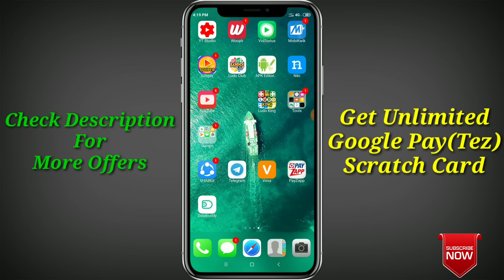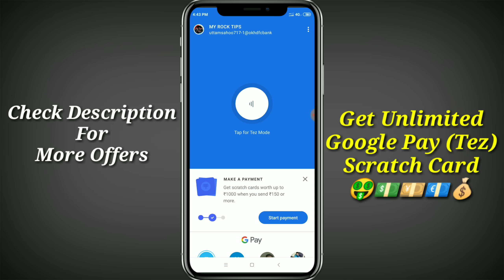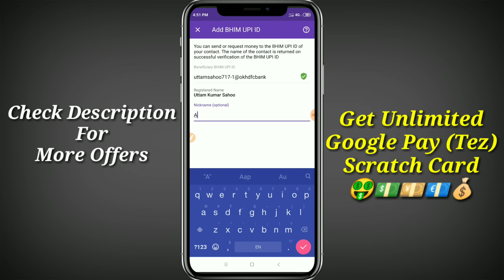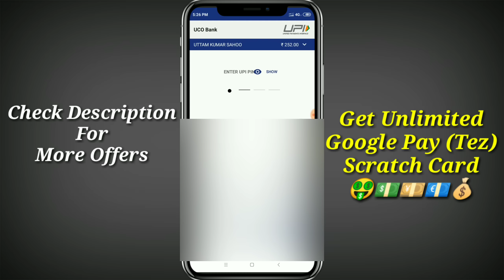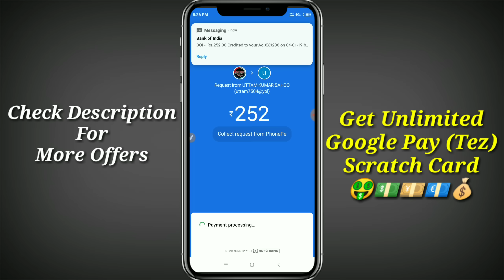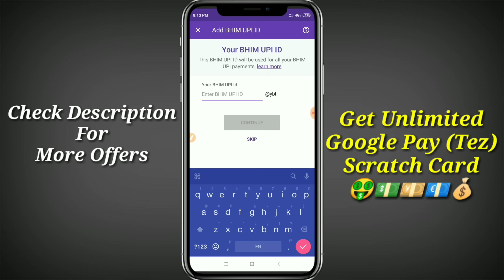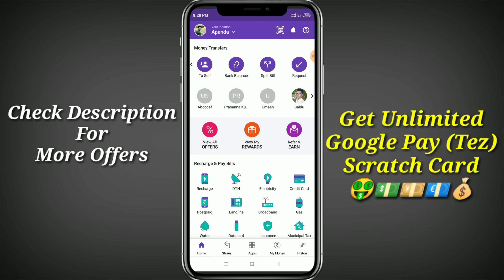Google Pay (Tez)+Phone Pe New 100 Scratch Card Offer,Get Unlimited Scratch Card Trick 2019 !!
Google Pay Tez+Phone Pe New 100 Scratch Card Offer,Get Unlimited Scratch Card Trick 2019..Online Loot Offer 2019...

Use this code ( UTTVCA )to get cashback on first successful transaction.